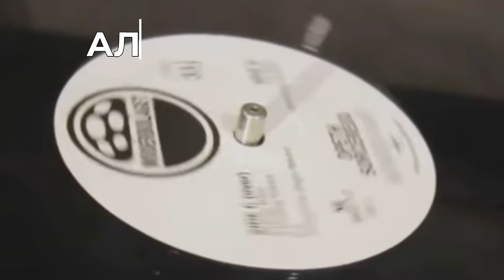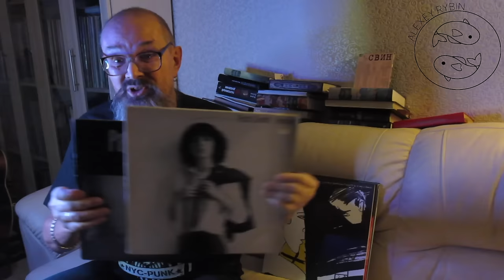Алексей Рыбин про Patti Smith - Horses